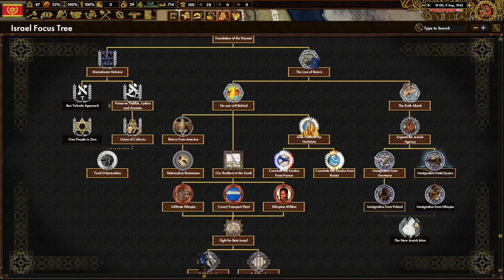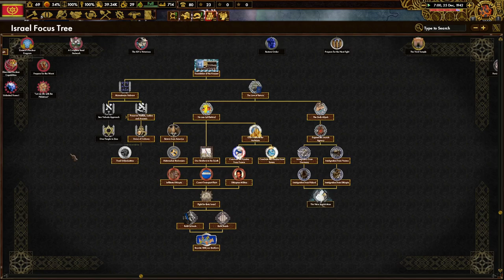Can Anyone Stop The Israel Defense Force?! (FINALE) Hearts of Iron 4 - Red Flood: Israel #2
Palestine is an ancient area of the world that is the ancestral home of the Jewish People. It's time to tell the Arabs to move over and leave us in peace! Who better than German physicist Albert Einstein to lead us to prosperity?

Mods Used: Red Flood, Player-led Peace Conferences, State Transfer Tool Mod